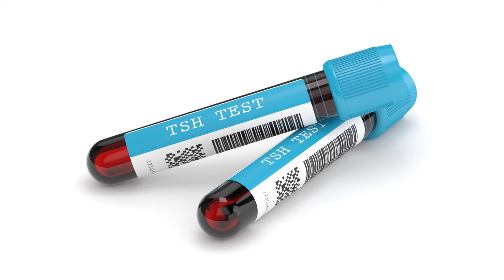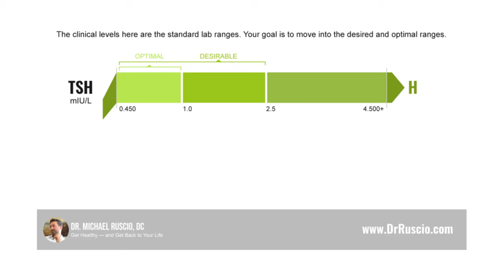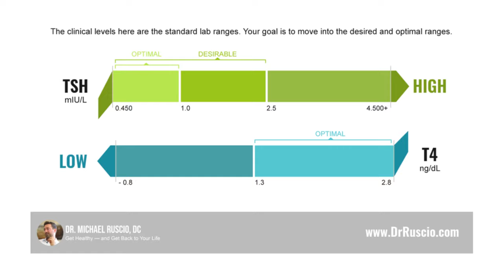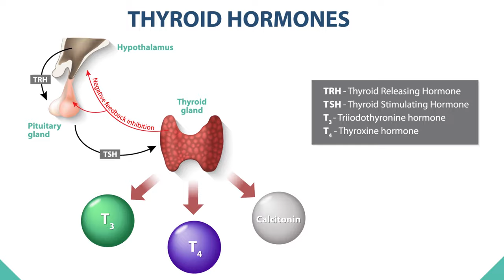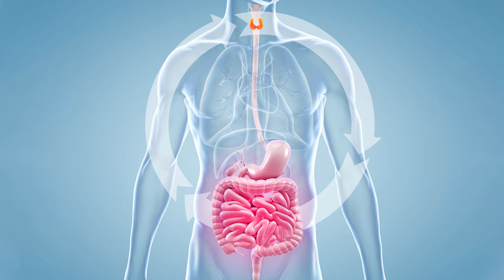High TSH Levels: What Should You Do?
High TSH Levels: What Should You Do?// High TSH levels on thyroid labs are often used to justify giving patients thyroid medication. However, research doesn’t support this if T4 levels are normal. In this video, I explain what to do if your TSH levels are high but T3 and T4 are normal.  I also discuss when to consider medication, like if you have high TSH levels and are pregnant.

Get Healthy Gut, Healthy You, your personalized plan to transform your health from the inside out:

Dr. Ruscio is your leading functional and integrative doctor specializing in gut-related disorders such as SIBO, leaky gut, Celiac, IBS, and in thyroid disorders such as hypothyroid and hyperthyroid. For more information on how to become a patient, please contact our office. Serving the Austin, TX and distance patients via phone and zoom.